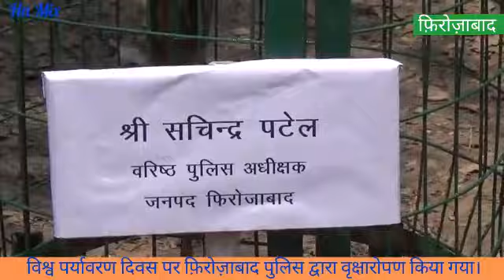विश्व पर्यावरण दिवस पर श्रीमान पुलिस अधीक्षक फिरोजाबाद व अन्य पुलिस अधिकारियों द्वारा वृक्षारोपड़ ।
।। धन्यवाद।।